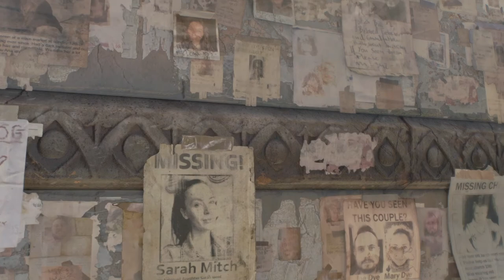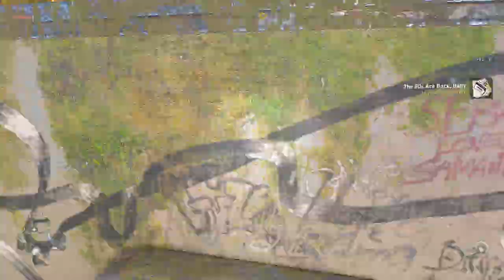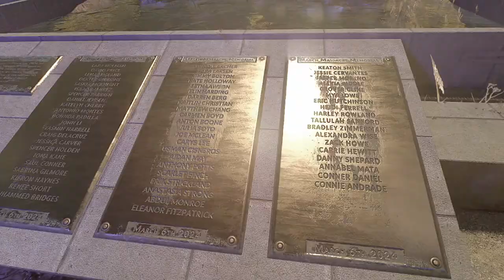Dying Light 2 ☠️ 01 - The Bazaar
00:00 ➠ Alder Windmill
02:30 ➠ The Spark of Invention
09:15 ➠ The Bazaar
16:13 ➠ Cheers!
41:44 ➠ Diva
49:37 ➠ The History Lesson